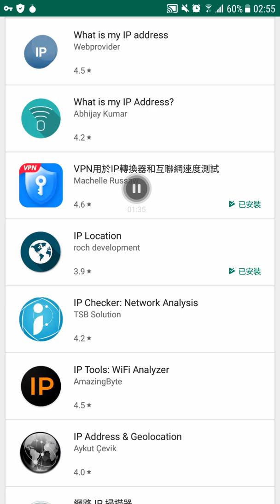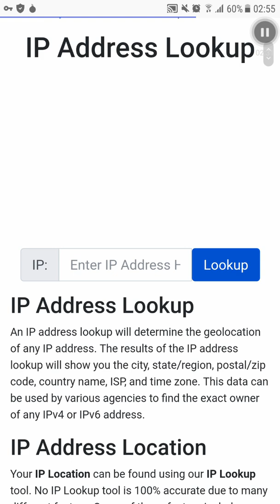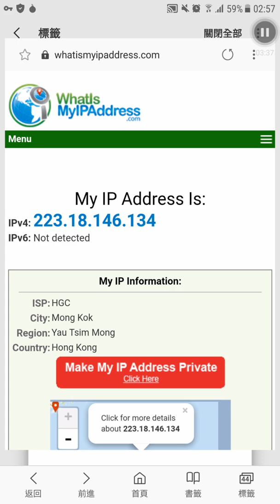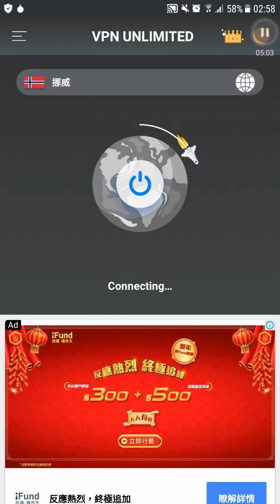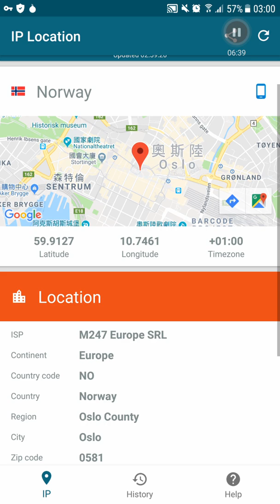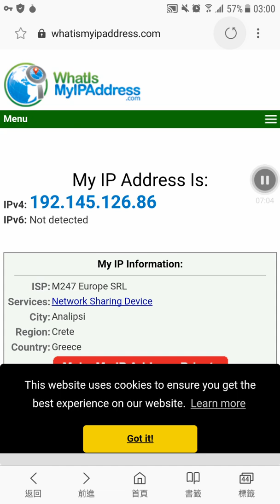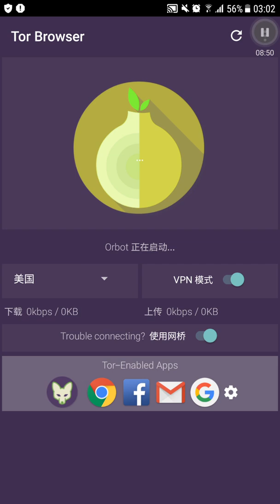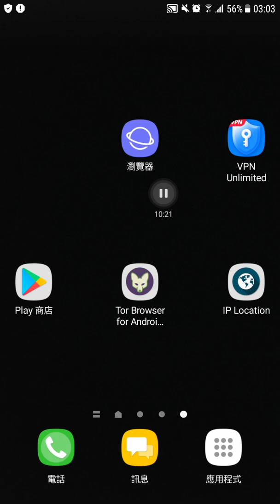Change 自已 IP address 和隱藏自已 IP address 和 Check IP address 軟件介紹，別用來做犯罪事! (小軍錄)